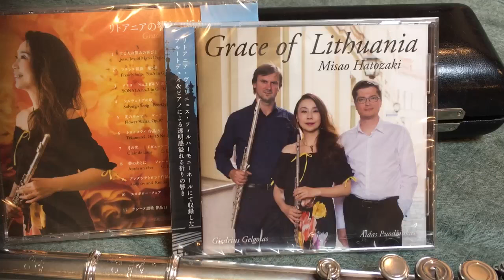Recording scene in Lithuania Vilnius CD「 Grace of Lithuania」By MISAO FLUTE 波戸崎操 & Giedrius ＆Aidas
Japonija fleita リトアニアでのアルバム制作映像～収録風景公開！CD「 Grace of Lithuania」リトアニアの響き～祈りRecorded Place Lithuaninan National Philharmonic hallRecorded Date 27 -28th June 2015＆ 6-8th June 2016

MISAOFLUTE 波戸崎操
Giedrius Gelgotas Flute & Alto Flute
Aidas Puodziukas Piano

On my YouTube channel, I play classical music, film music, tango, bossa nova, pop music that is said to be a beautiful Japanese masterpiece, and enka.  I hope you enjoy it.

🔴波戸崎操のアルバムCD はホームページ、Amazonにてご購入頂けます。

MISAO 事務局mail まで

CD「 Grace of Lithuania」リトアニアの響き～祈り

１.主よ人の望みの喜びよ バッハ
　　Jesu, Joy of Man's Desiring　　 J.S.Bach

２　フランス組曲　第5番　ト長調 BWV 816より アルマンド　バッハ
　　French Suite  No.5 in G-Major, BWV 816～Allemande　　　J.S.Bach

３　ソナタ　 No.2 BWV 1028よりアダージョとアレグロ　　バッハ
　　SONATA no.2 in G　Major,BWV 1028～Adagio & Allegro　J.S.Bach

４　ソルヴェイグの歌　グリーグ
　　 Solveig's Song～PeerGynt Suite No.2　　　E.Grieg

5    花のワルツ ケーラー
　　Flower Waltz, Op.87 　E. Kohler

6　トロイメライ 作品15-7　　シューマン
　　Traumerei, Op.15 No.7　　 R.Schumann

7   月の光 ドビュッシー
     Clair de Lune    C. Debussy

8   夢のあとに フォーレ
     Apres un reve 　   G. Faure

9   アンダンテとロンド作品25 ドップラー
　　Andante and  Rondo,  Op.25　　　A. Doppler

10 　スカボロー・フェア イングランド民謡　Scarborough Fair English Folk Songs

11　ラシーヌ讃歌 作品11 フォーレ
　　Cantique de Jean Racine,Op11 　 G.Faure